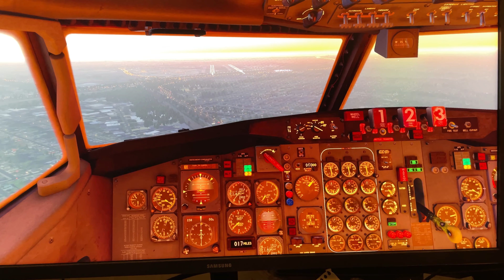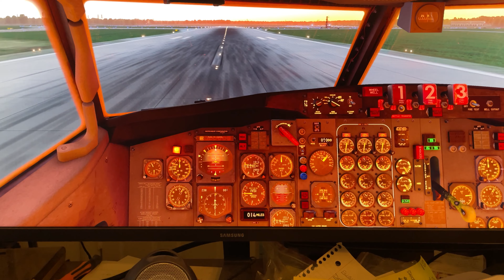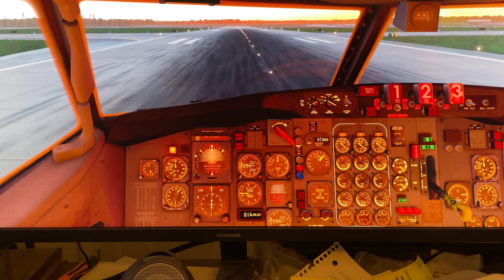AAL386 final approach and landing at KCLE.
Part two of this series.

Landing checklist completed.

Here, we’re about 5 miles out on the ILS approach for 24L at CLE.

I plan on getting a more powerful computer so I can max-out my graphics settings without crashing to desktop.   I have a 3-monitor set up and this bogs my current system down big time.   Also need to tweak and calibrate my rudder pedals as they are way too sensitive.